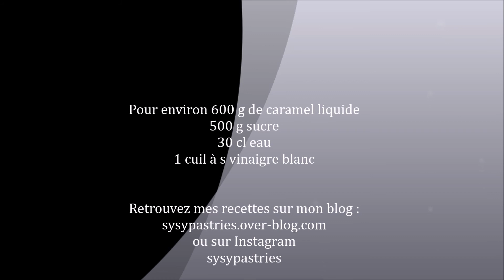Caramel Liquide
Voici la recette de ce délicieux caramel liquide

Ingrédients :

- 500 g sucre
- 30 cl eau
- 1 cuil à s vinaigre blanc

Dans une casserole, versez 10 cl eau, le vinaigre et le sucre
Portez à ébullition
De temps en temps remuer la casserole en faisant des mouvements circulaires SANS toucher le caramel
... Couleur trop claire : il aura moins de goût. Trop foncé : il sera amer ...
Dès couleur ambrée, versez le reste d'eau
... ATTENTION aux projections ...
Remettez sur le feu. Remuez en faisant des mouvements circulaires SANS toucher le caramel
Dès ébullition, retirez du feu
Refroidir
Versez dans un récipient
Bonne utilisation ...

Retrouvez toutes mes recettes sur mon blog en pas à pas